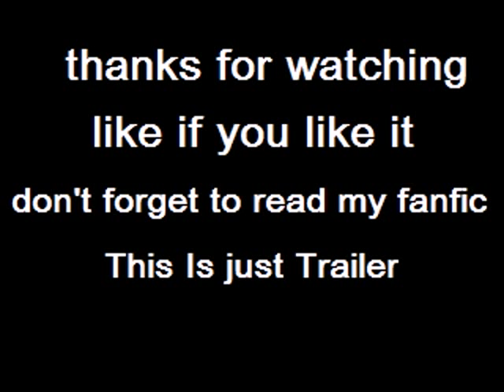Trailer Our Song ( Suzy Jinyoung Jiyeon Sandeul )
this is trailer for my story "Our Song"
main character is Suzy, Jinyoung, Jiyeon, and Sandeul
read my story at

comment and like if you like it ^_^
thanks